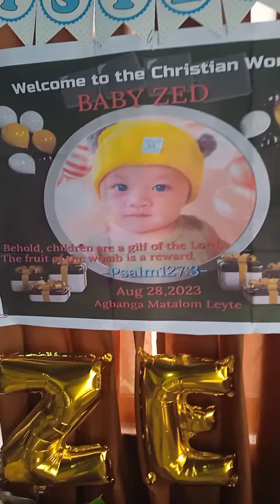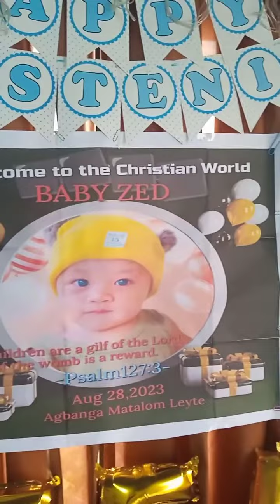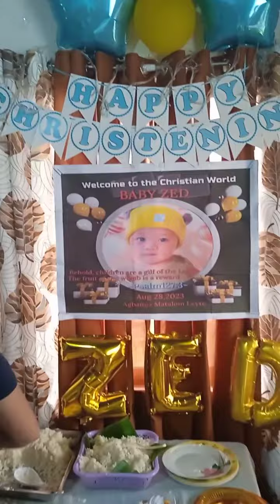😊 Happy Christening.Baby Zed😊